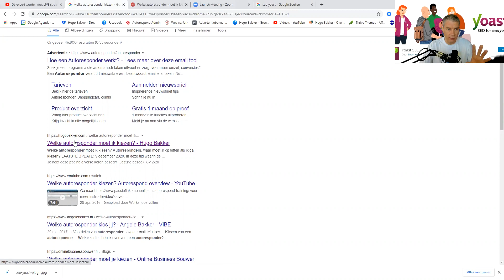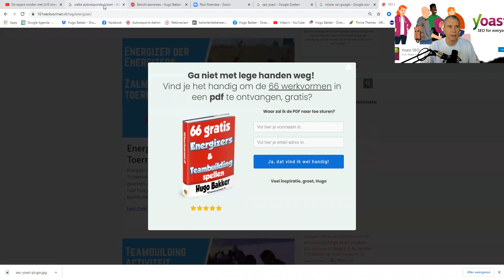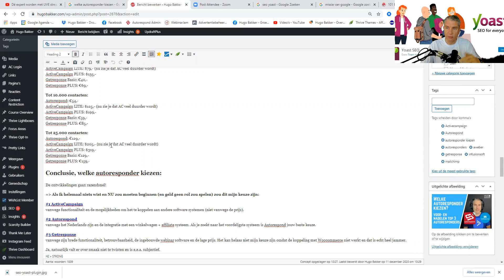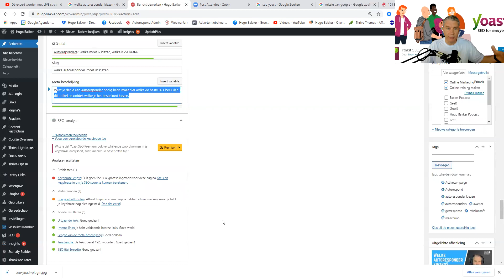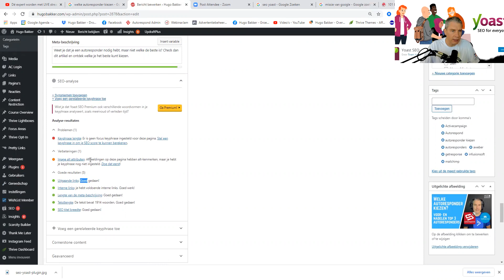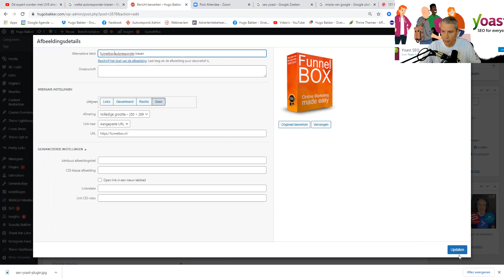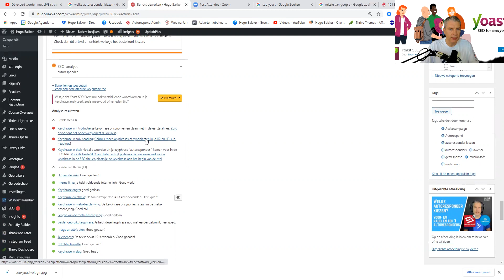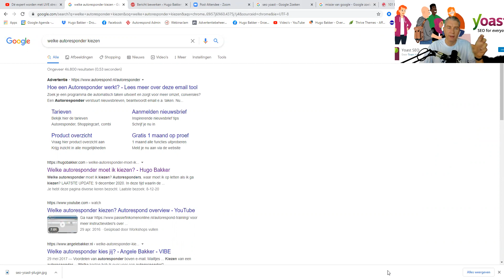Hoger in Google komen met behulp van Yoast SEO plugin // Zo krijg je de bolletjes op groen!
Hoger in Google komen is iets dat misschien onmogelijk lijkt.
Met de plugin van Yoast kom je een stuk verder.
In deze video leg ik exact uit wat je moet doen.
De kunst is om alle 'bolletjes' op groen te krijgen.
In de video leg ik uit wat SEO title, Meta beschrijving, alt tag, focus keyphrase, etc, etc is.

Als voorbeeld neem ik het artikel wat op #1 in Google staat als je zoekt op 'autoresponder'.

Veel inspiratie!
Hugo Bakker